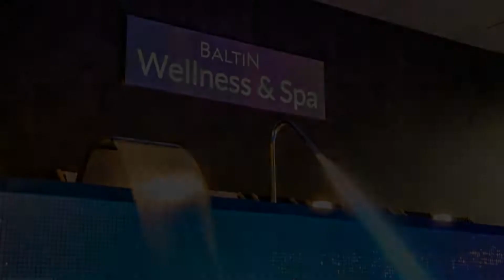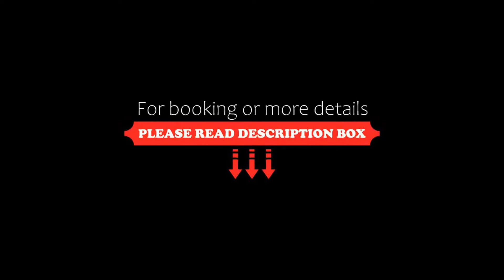Baltin Hotel & SPA ****, Mielno, Poland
About Property:
You're eligible for a Genius discount at Baltin Hotel & SPA ! To save at this property, all you have to do is sign in.
This property is 4 minutes walk from the beach. Featuring free WiFi and spa facilities, Baltin Hotel & SPA offers accommodation in Mielno. There is an indoor pool, a seasonal outdoor pool, a sauna, a hot tub and a gym. Guests can enjoy the on-site restaurant. Private parking is available on site.
Every room at this hotel features a ...
Property Type: Hotel
Address: Mielenko, Akacjowa 31, 76-032 Mielno, Poland
Searching For
1. Baltin Hotel & SPA - Mielno - Poland
2. Baltin Hotel & SPA - Mielno - Poland Address
3. Baltin Hotel & SPA - Mielno - Poland Rooms
4. Baltin Hotel & SPA - Mielno - Poland Amenities
5. Baltin Hotel & SPA - Mielno - Poland Offers and Deals
Audio Credit:
Track Title: Subway Dreams
Artist: Dan Henig